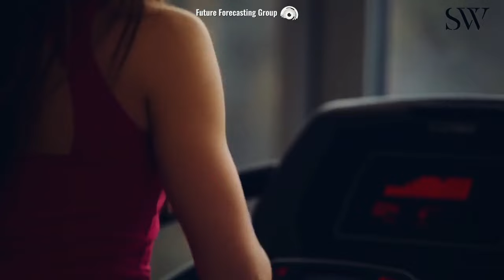🚨 The Big Event - Sarah Westall Interview: Dick Allgire & Edward Riordan | Part 1 Preview 👀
Remote viewers, Dick Allgire and Edward Riordan, rejoin the Sarah Westall's show to discuss the big event they have witnessed during their remote viewing sessions. We go through what it could be, why they think it’s real and how we should prepare. We also discuss future cryptos and so much more.
To see the full episodes of part 1 & part 2, please visit Sarah's website at the following link:
Part 1:

Check out our free 7 day subscription trial, while it lasts!